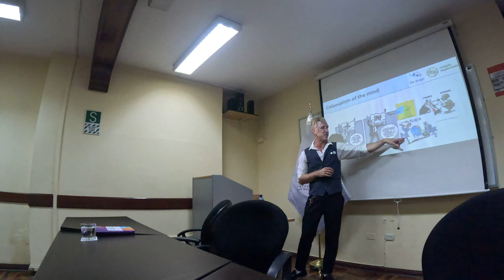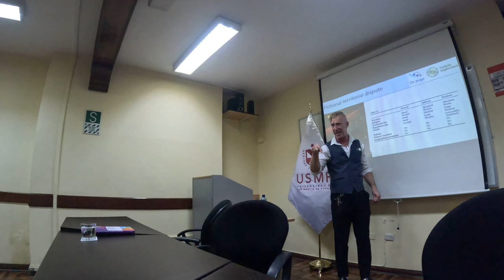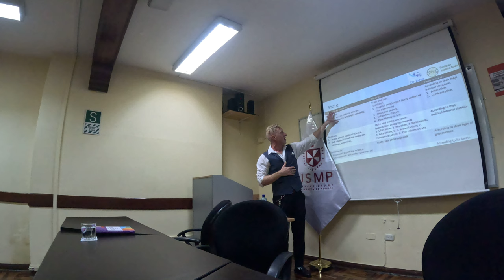Lima, USMP 13/11/2023: "Cosmopolitanism, State Sovereignty... A Theory" by Jorge E. Núñez (Spanish)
Book Launch World Tour 2023/4
"Cosmopolitanism, State Sovereignty and International Law and Politics: A Theory" by Dr Jorge E. Núñez (Routledge, Taylor & Francis, 2023)

Lima, Peru, Universidad San Martin de Porres, Monday 13th November 2023 (in Spanish).

Book's description
This book assesses the relationship between cosmopolitanism and sovereignty. Often considered to be incompatible, it is argued here that the two concepts are in many ways interrelated and to some extent rely on one another. By introducing a novel theory, the work presents a detailed philosophical analysis to illustrate how these notions might theoretically and practically work together. This theoretical inquiry is balanced with detailed empirical discussion highlighting how the concepts are related in practice and to expose the weaknesses of stricter interpretations of sovereignty which present it as exclusionary. Finally, the book looks at territorial disputes to explore how sovereignty and cosmopolitanism can successfully operate together to deal with global issues.
The work will be of interest to academics and researchers in the areas of Legal Philosophy, Legal Theory and Jurisprudence, Public International Law, International Relations and Political Science.